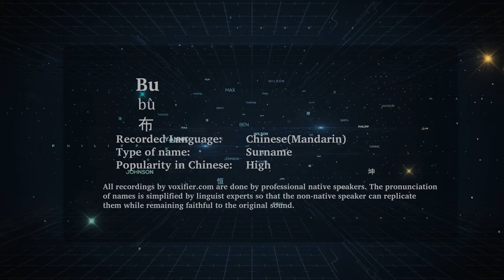How to Pronunce Bu (Bù, 布) in Chinese (Mandarin) - Voxifier.com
This is the Chinese (Mandarin) pronunciation, gender, and phonetics recording of the name Bu (布, Bù). The same name may exist in other languages with different pronunciations.  Check the meaning of name along with other possible pronunciations or similar names for free Voxifier uses the help of expert linguists to simplify pronunciations by replacing some special sounds with sounds more commonly available across all languages.